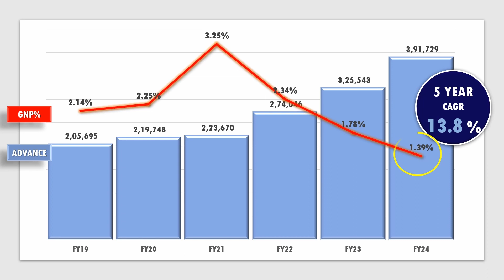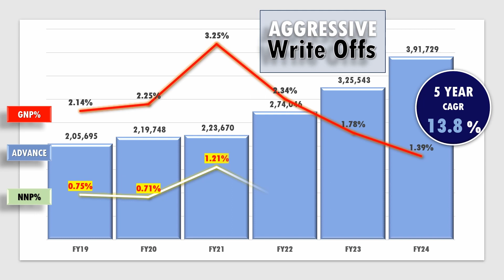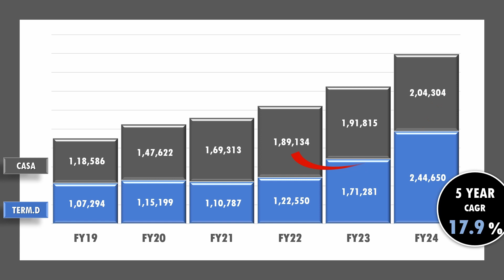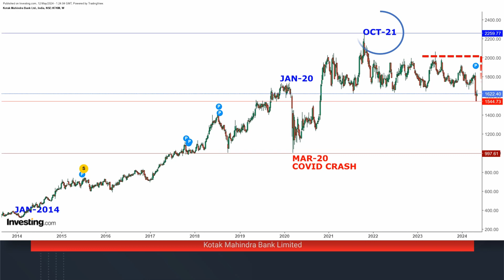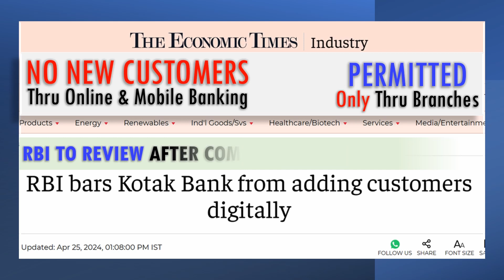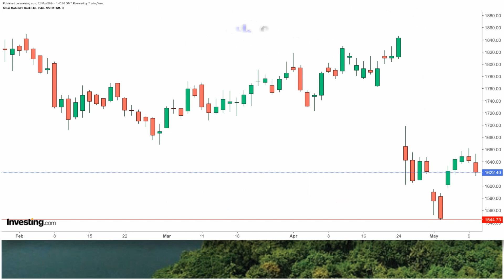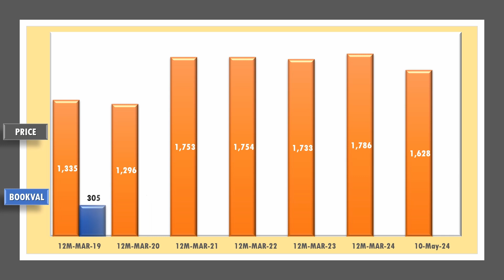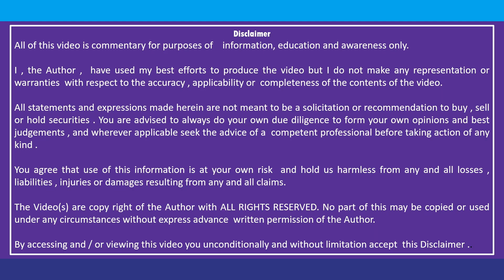SL121A हिंदी KOTAK MAHINDRA BANK KOTAKBANK RBI TALKS TOUGH ON WEAK IT SYSTEMS 25MAY24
Kotak has been a trend setter in leading the market on technology -based offerings. It has a strong balance sheet and exceptional performance indicators. Its reward over a five-year period has however remained poor and a cause of concern.

⌚ Timestamps

0:00 INTRO
0:26 Performance
1:49 Deposits
2:19 Tiff with RBI
3:11 Kotak 811
4:18 RBI BAN
5:45 5 Year Return
6:37 Overview
7:11 STOCK LEARNING SIMPLIFIED - Info Card
7:34 Disclaimer

KOTAKBANK Share Technical Analysis | KOTAK MAHINDRA Stock Expert Views
KOTAKBANK Share Trend | KOTAK MAHINDRA Stock Fundamental Analysis
KOTAKBANK Share View | KOTAK MAHINDRA Stock Latest News
 | KOTAK MAHINDRA Stock Market
 | KOTAK MAHINDRA  Market
 | KOTAK MAHINDRA  MULTIBAGGER
 | KOTAKBANK  HDFC
 | KOTAKBANK  ICIC
 | KOTAKBANK  AXIS
KOTAK MAHINDRA   | KOTAKBANK  INDUSIND
KOTAK MAHINDRA Share  | KOTAKBANK  YES BANK
KOTAK MAHINDRA Share Analysis | KOTAK MAHINDRA  Today
KOTAK MAHINDRA Share Chart | KOTAK MAHINDRA  This week
KOTAK MAHINDRA Share Expert Views | KOTAK MAHINDRA  This Month
KOTAK MAHINDRA Share Fundamental Analysis | KOTAK MAHINDRA  This quarter
KOTAK MAHINDRA Share Latest News | KOTAK MAHINDRA  This Year
KOTAK MAHINDRA Share Market | KOTAK MAHINDRA  Prospects
KOTAK MAHINDRA Share MULTIBAGGER | KOTAK MAHINDRA  HDFC
KOTAK MAHINDRA Share News | KOTAK MAHINDRA  ICIC